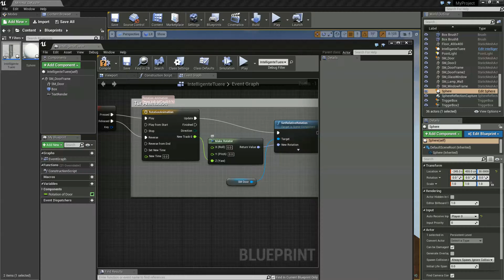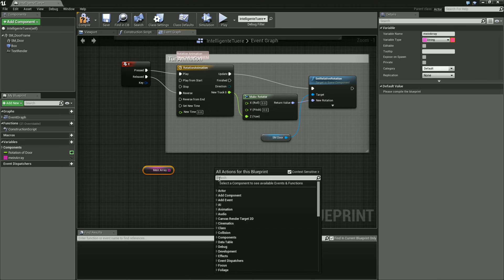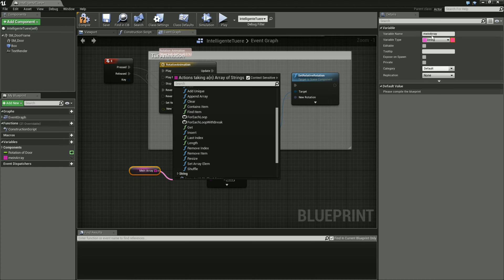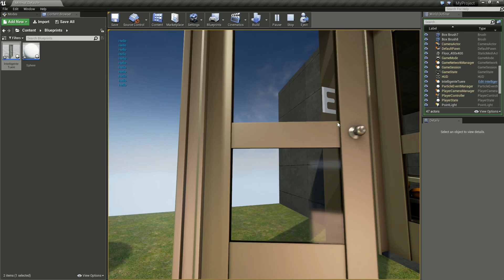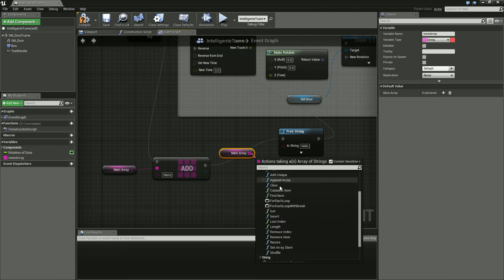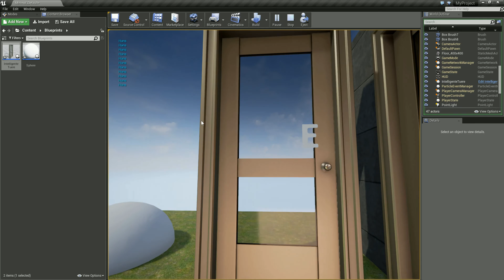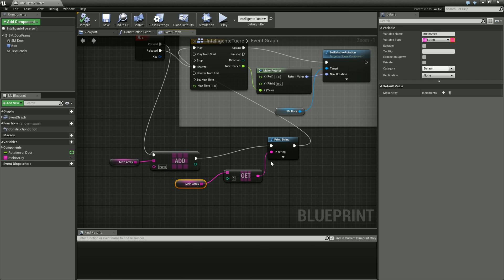Unreal Engine 4 Tutorial #15 - Arrays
In diesem Tutorial geht's um etwas komplexere Datentypen - Arrays.